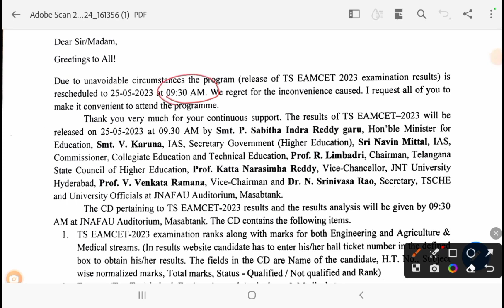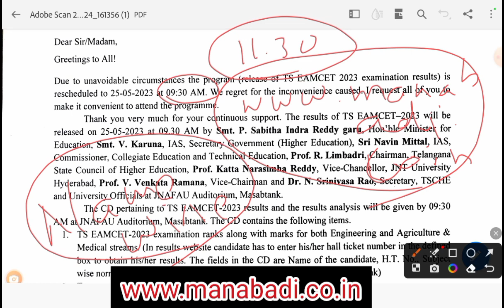TS EAMCET Results 2023 Preponed | Telangana EAMCET Results 2023